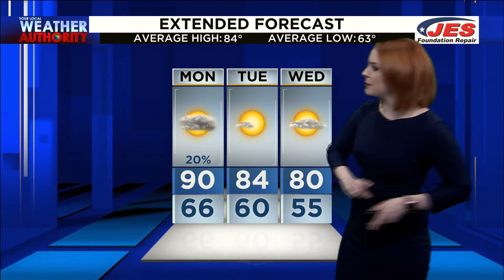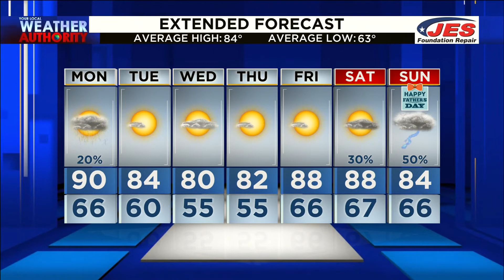Pm Alexa Forecast 6-13-21